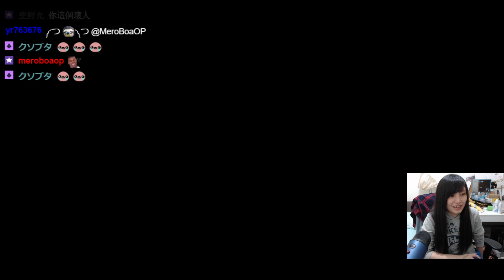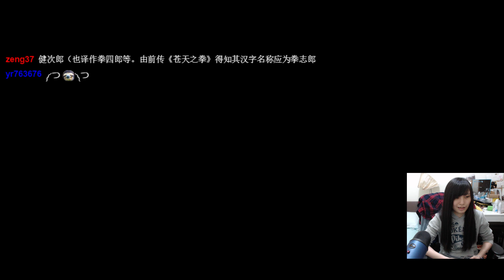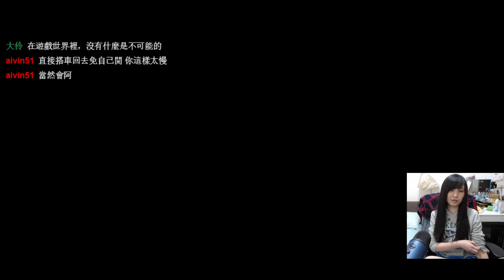［小剎］人中北斗 3/10 世紀末練功仔 Part3